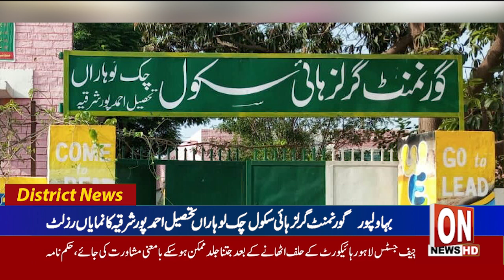2nd News bulletin Latest District News Update 10 07 2024